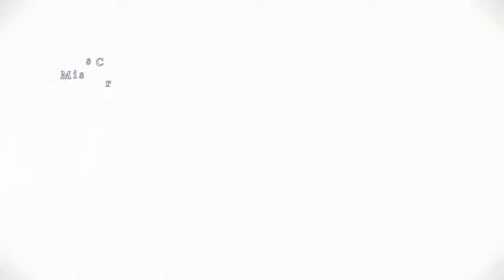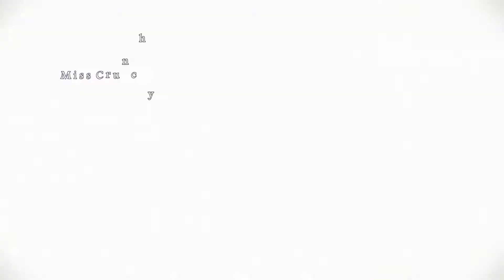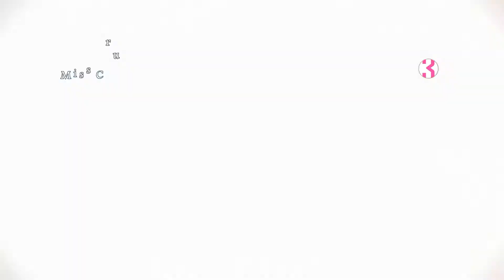8 body language postures that reveal the truth about your relationship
Body language can tell us a lot about a person. They are the non-verbal signs a person makes while communicating.

Our expression and body language can convey a lot more than we know. In a relationship, body language can tell you how your partner feels for you. The emotions which can’t be expressed verbally can be conveyed by your body language. It is important to know the signs your partner makes. This helps you understand him better and makes your bond stronger. You can easily decode your partner’s gestures. Here is a list of body language poses which can reveal the truth about your relationship.